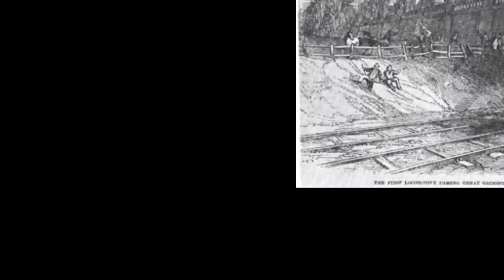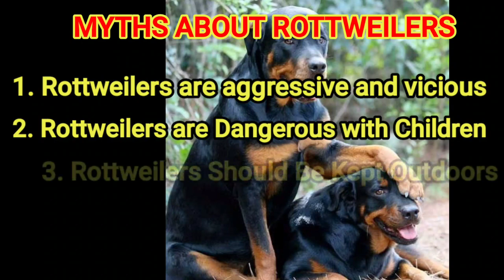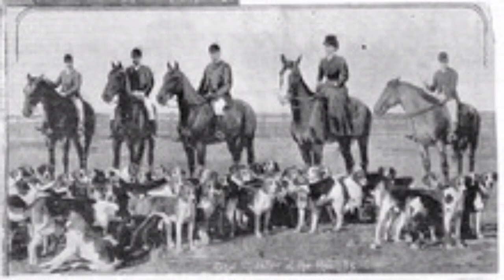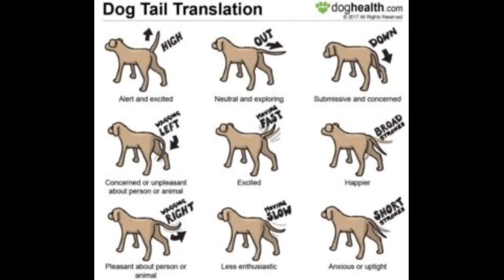The Rottweiler Dog Breed 2021: Dog Video Rottweiler Dog Breed History, Information Facts and Myths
The Rottweiler.  The Rottweiler dog has a long and fascinating history.  This dog video is an extensive look of the origins of the Rottweiler breed. From Ancient Rome to the Rottweiler's history in Germany,  the Rottweiler Metzgerhund was a drover dogs who herded cattle for farmers and pulled carts full if butchered meat for the farmers to sell.

Rottweilers are great guard and protector dogs, that's why they are successful police dogs. Rottweilers serve the public in many ways. Rottweilers are seeing eye dogs emotional support dogs and are service dogs in every capacity imaginable. This video dispells five major myths about Rottweilers and gives you a factual look at the Rottweiler breed.

This week's Gnaw on This question is: when and why did dog tail docking begin? You'll learn the practice of docking a dog's tail began in Ancient Rome in an attempt to stop rabies, to 17th century England because of taxes and injury prevention, to Victorian times for astetics. Docking a dog's tail is controversial as many in the veterinary community refuse to preform the procedure.  In addition, dog tail docking is banned in many parts of the world, but is still legal in Canada and the United States.  Get the facts and come to your own conclusion.